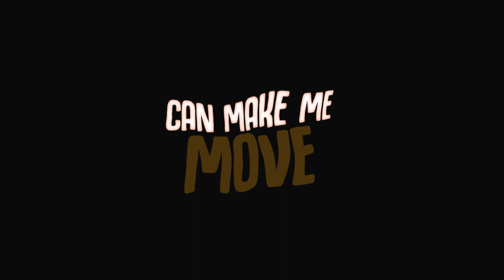Culture Code - Make Me Move - A Youth Music Org Exclusive Lyrical Video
Our first lyrical video, warmly crafted by us, composed by Culture Code and Voiced by Karra.

So Enjoy the lyrics!

Want to download or stream this music and all that at no charge?
Here is the link to the mp3 file -

ThankYou!
Team Youth Music Org.
"We are the youth of this generation"

Credits To Artists-
Connect with NCS:

We merged with LFN Group India so our presence on Facebook has doubled up!

• COMING SOON!

~TECHNICAL DETAILS~
Song Name - Make Me Move
Composer - Culture Code Ft. Karra
Banner - Youth Music Org
Genre - EDM - House
Track Length - 3 minutes 17 seconds 3 milliseconds